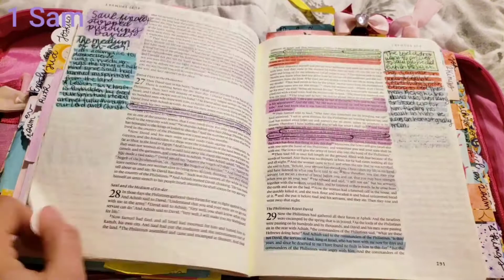Ruth and 1 Samuel flip through